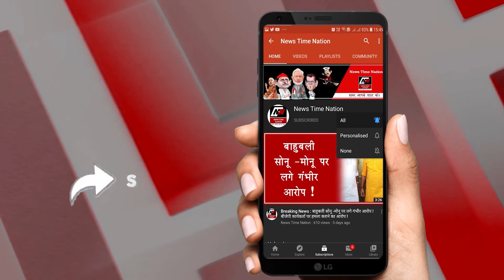Pakistan-अतांकियों पर पाक मेहरबान ! News Time Nation I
लश्कर के मुखिया हाफिज सईद का बैंक अकाउंड बहाल कर दिया गया है
आतंकियों को पाकिस्तान में रियायत मिली है
इनमें अब्दुल सलाम भुट्टवी, हाजी अशरफ, याह्या मुजाहिद और जफर इकबाल के नाम हैं
ये सभी यूएन के लिस्टेड आतंकवादी है
जिनके बैंक अकाउंट पर पाकिस्तान ने बैन लगाया था
हाफिज सईद पर मेहरबान पाक सरकार
क्या शर्म नहीं आती इमरान खान
आतंक पर पाकिस्तान फिर EXPOSE
लेकिन भारत से मिलेगी ‘पाक’ को कड़ी डोज
वीओ - पाकिस्तान की फितरत ही कुछ ऐसी है कि उसे शर्म नहीं आती...प्रधानमंत्री इमरान खान की बेशर्मी की तो मिसाल मिलनी भी मुश्किल है...आतंकवाद पर इमरान कैसे दुनिया की आंखों में धूल झोंकते हैं और फिर अपनी ही बात से मुकर जाते हैं...ये बात एक बार फिर साबित हो गई है...  पाकिस्तान में आतंक के जिन आकाओं के बैंक अकाउंट  बैन किए गए थे...उन्हें फिर से बहाल कर दिया गया है ...खबर के मुताबिक
जिन आतंकियों को पाकिस्तान में रियायत मिली है उनमें लश्कर के अलावा जमात-उद-दावा के आतंकी भी शामिल हैं